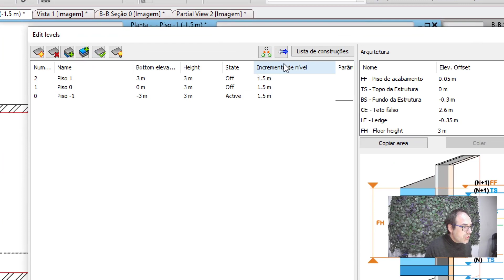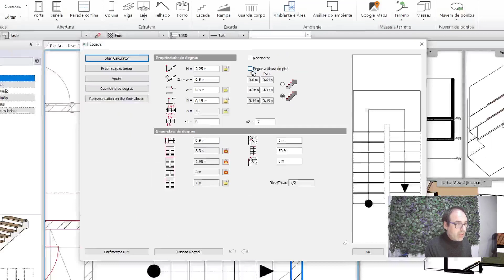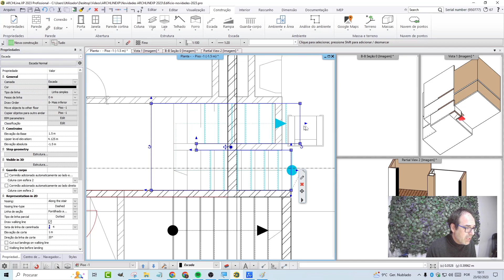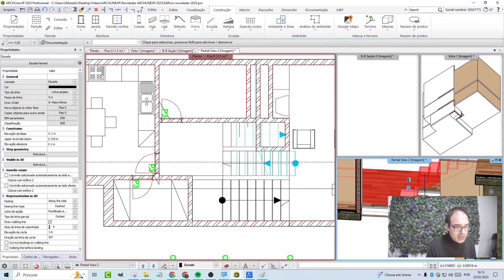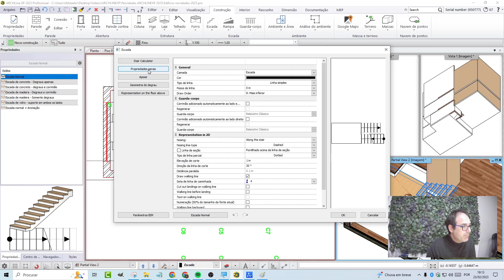Novo Software BIM ARCHLine.XP 2023: Como Editar Escadas Através dos GRIPs do Seu Desenho em Planta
Até ao lançamento do ARCHLine.XP 2023, para editar uma escada, era necessário entrar nas definições da mesma, alterando as suas dimensões manualmente. No entanto, com o lançamento desta nova versão do ARCHLine.XP, a edição de uma escada neste Software BIM pode ser feita através do seu desenho em planta, recorrendo aos GRIPs que foram acrescentados. Veja como os utilizar correctamente neste tutorial exclusivo da Ibercad, distribuidor oficial em Portugal do Software BIM ARCHLine.XP.